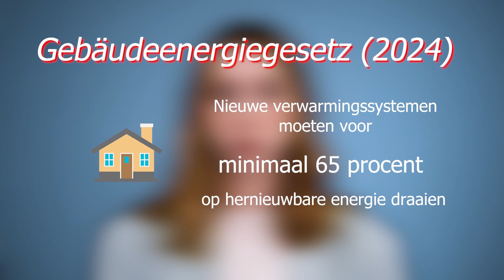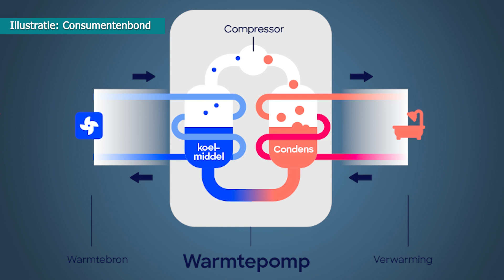Energiewende: Duitsland aan de warmtepomp - explainervideo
In deze uitlegvideo legt Roos de Duitse discussie over de warmtepomp uit. Wat is de warmtepomp, wat zijn de voor- en nadelen en waarom is er in de Duitse politiek zoveel ruzie over gemaakt?
De video is gemaakt door Miroslawa van der Boom, Roos Verbrugh, Cleo Wiegmans en Anouk Sluijs en is onderdeel van een afstudeerproject van studenten van de School voor Journalistiek in Utrecht. Ze maakten in oktober 2023 drie video's over de Duitse energietransitie voor Duitslandweb.